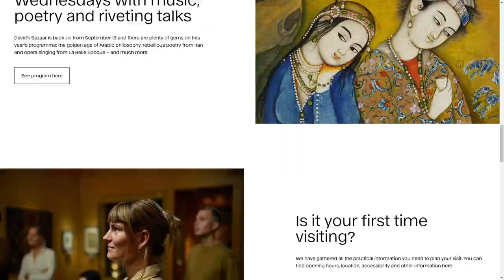THE DAVID COLLECTION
a Stunner web design work by Dwarf from Denmark was awarded the Orpetron Web Design Appreciation certification on Sep 1 - 2023. Congratulations🎊
Just across from the King’s Garden in Copenhagen, you’ll find the David Collection. A free art museum that now has a digital universe that attracts three times as many digital visitors.
Credits
Stupid Studio